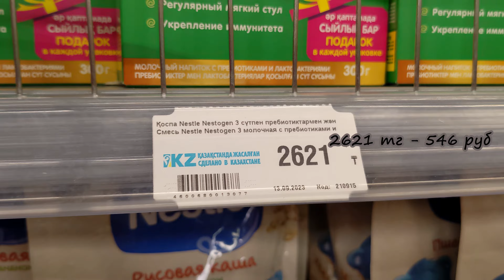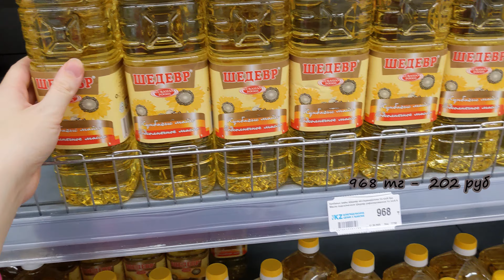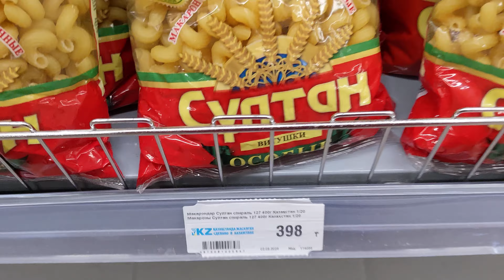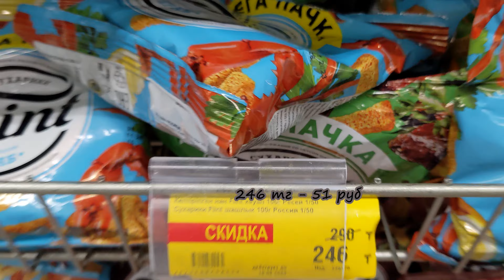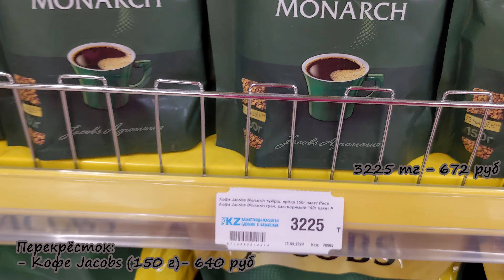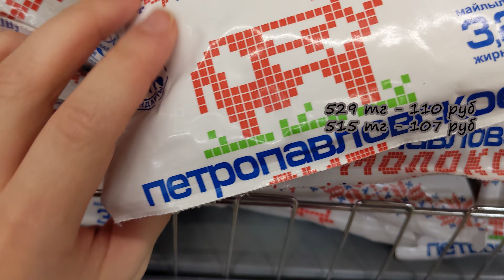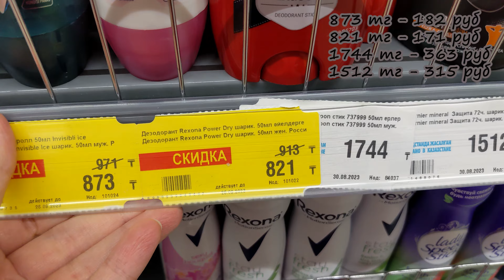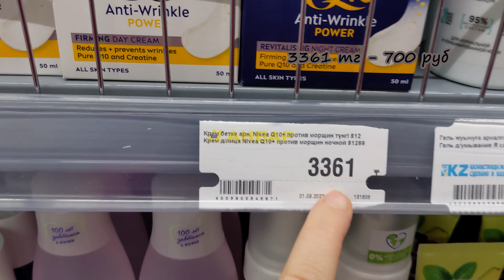В шоке от цен в Астане! Анвар | Сравнение цен с Россией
Привет, я Женя. Сравнила цены магазина Анвар в Астане с Перекрёстком из России! Жду ваше мнение в комментариях!